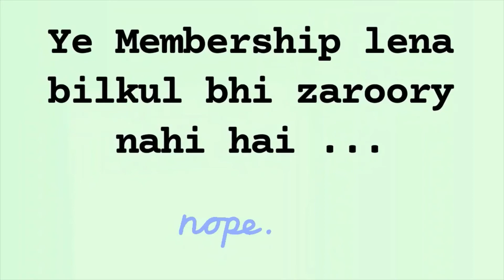(222).New Feature for the Channel / Durood Pak Stickers